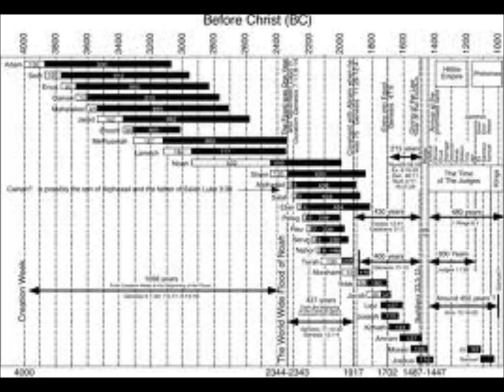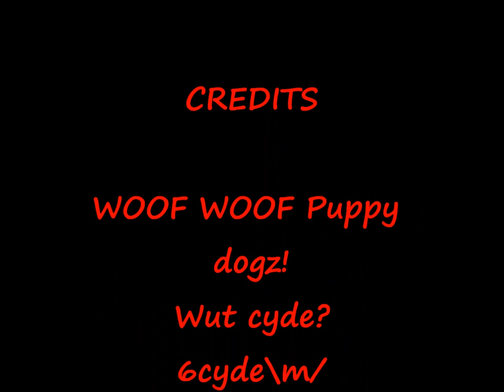Walk Theez Dogz / Mr.Liqz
Outta tha kennel..in2 the streetz!!   WOOF WOOF mutha fuckaz \m/